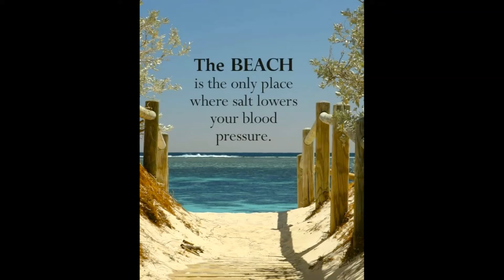The Beaches are waiting for you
Missing my girls